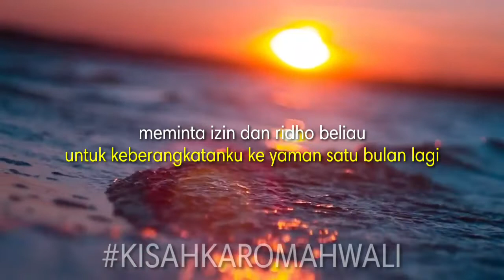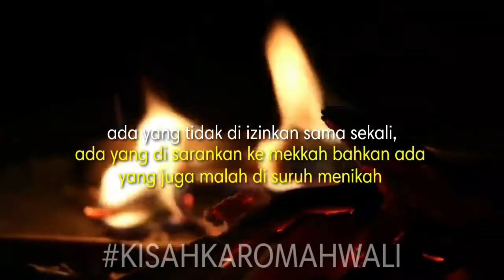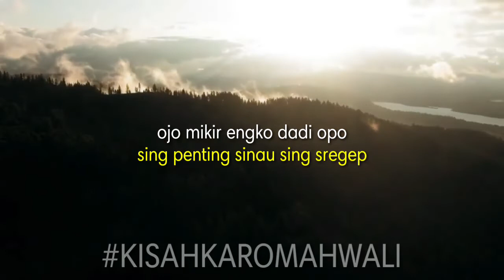Karomah Mbah Maimoen Zubair Tahu Isi Hati Santri Yaman | Kisah Wali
Pada video kali ini kami mengangkat kisah dari mbah Maimoen Zubair yang mengetahui isi hati seorang santri.

Dikisahkan sarang, bulan rajab 5 tahun yang lalu. pagi itu aku aku sowan ke dalem mbah yai maimoen zubair meminta izin dan ridho beliau untuk keberangkatanku ke yaman 1 bulan lagi
aku duduk-menunduk di lantai, tak berani memandang wajah penuh cahaya wibawa itu

“Ismael mau kemana..?” tanya beliau memulai, padahal aku sama sekali belum mengutarakan tujuan “sowan”-ku di pagi itu.

Bukanlah sesuatu yang aneh bagi Ulama seperti beliau, bukankah sering kita dengar bahwa mereka para awliya’ memiliki Bashirah (mata hati) yang sangat kuat yang dengannya mereka bisa menebak isi hati seseorang dan hal-hal “mastur” lainnya ?

“Mau ke Yaman Yai,” Jawabku sambil harap-harap cemas

yukk simak video selengkapnya di kisah karomah wali kali ini.